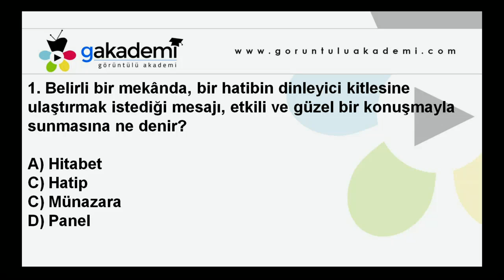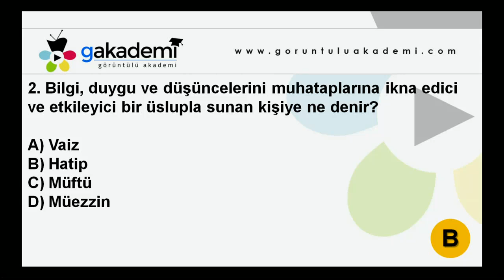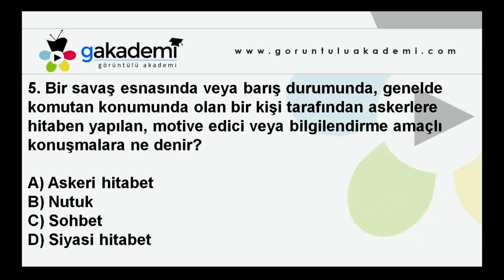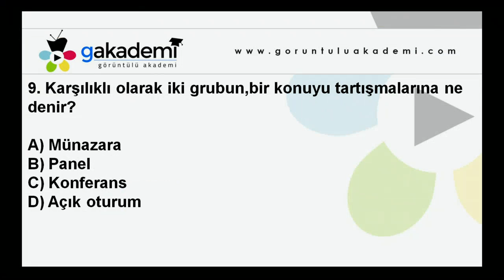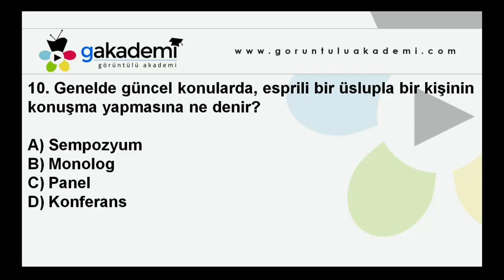İmam Hatip 12. Sınıf Hitabet ve Mesleki Uygulama Eğitim Seti-2